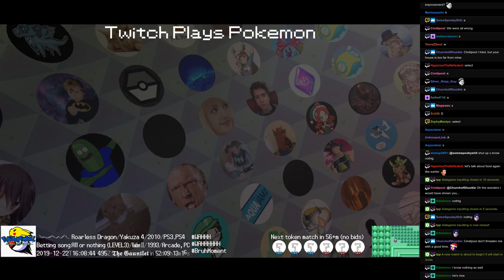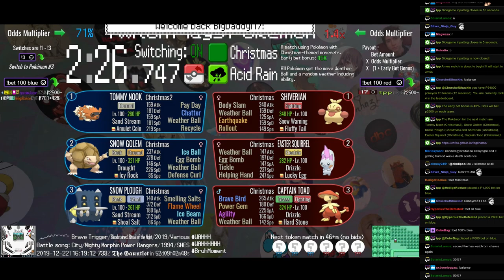Twitch Plays Pokémon Battle Revolution - Matches #139715 and #139716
#139715 [Blue: Panhu (Nuke), Necromancy (Nuke), Rising Sea (Nuke2)] vs [Red: Dr Doom (Nuke), Cold Wave (Nuke), Gonggong (Nuke)]

9:55 #139716 [Blue: Tommy Nook (Christmas2), Snow Golem (Christmas), Snow Plough (Christmas)] vs [Red: Shiverian (Christmas), Easter Squirrel (Christmas), Captain Toad (Christmas)]